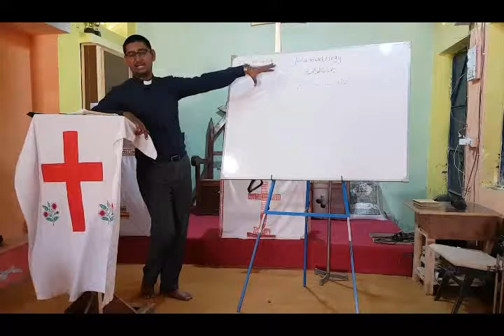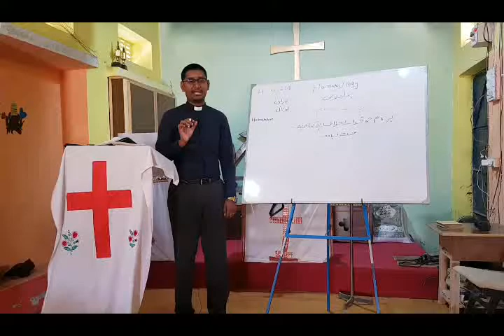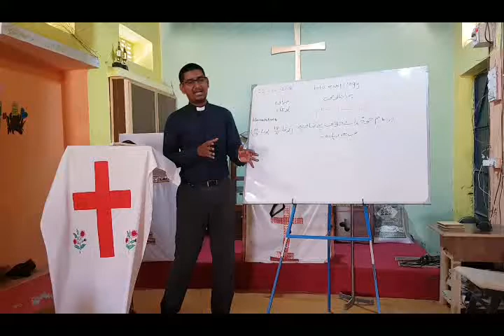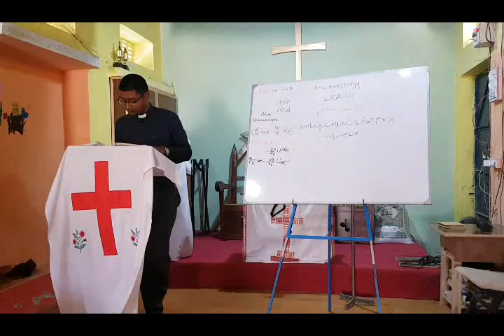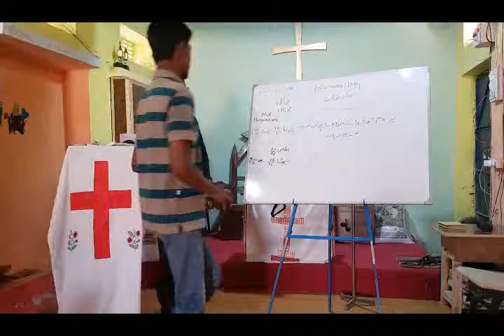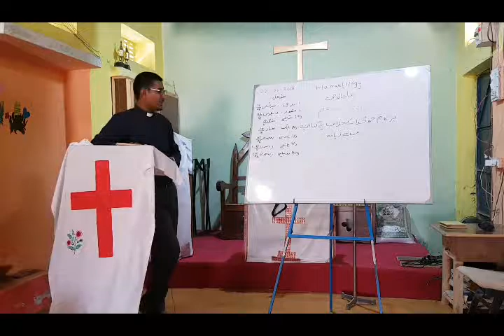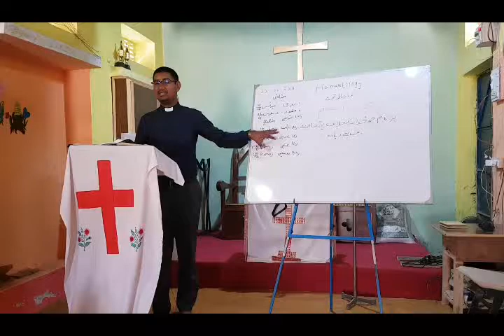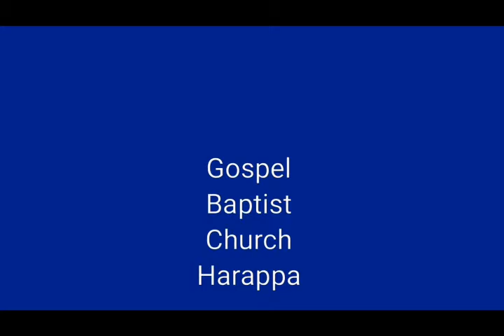Youth Bible study on Hamratiology with Pastor.Arther Daniel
Hamartiology (from Greek: ἁμαρτία, hamartia, "missing the mark, error" and -λογια, -logia, "study"), a branch of Christian theology, is the study of sin.